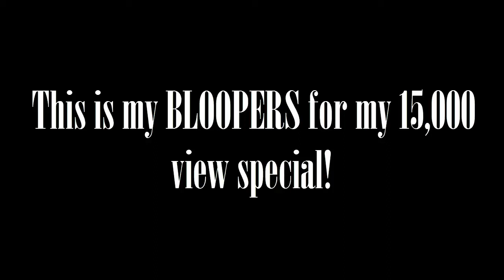15K View Special BLOOPERS!!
This is a video on the deleted scenes of my 15,000 view special.